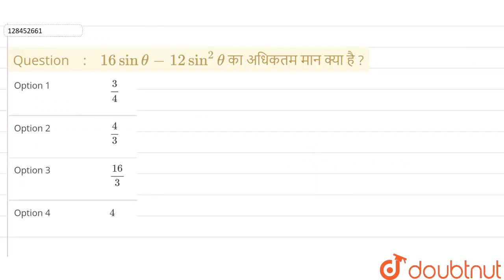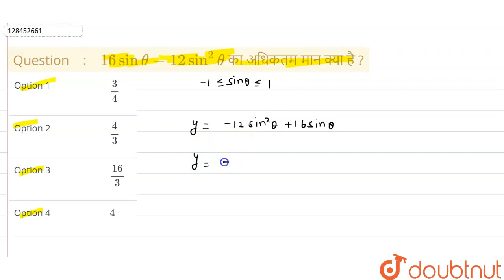16 sin theta - 12 sin^(2) theta का अधिकतममानक्या है ? | CLASS 12 | NDA 2018 (I) | MATHS | Doubt...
16 sin theta - 12 sin^(2) theta का अधिकतममानक्या है ?
Class: 12
Subject: MATHS
Chapter: NDA 2018 (I)
Board:NDA

👉 Have Any Query? Ask Us.